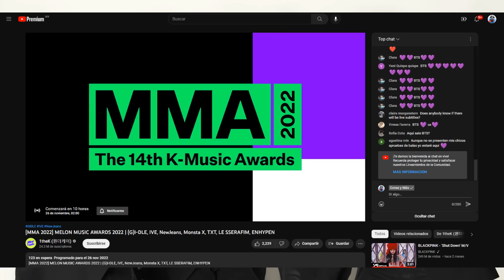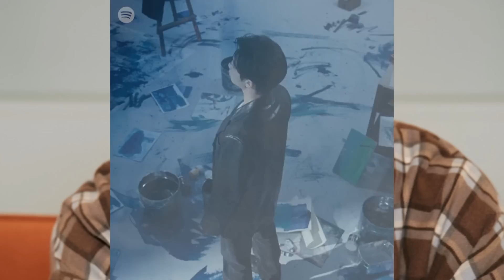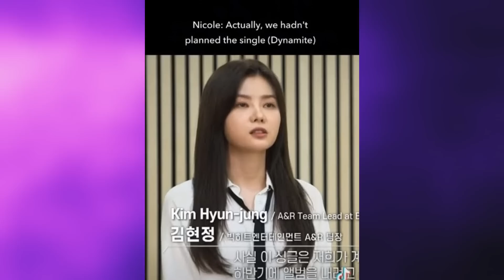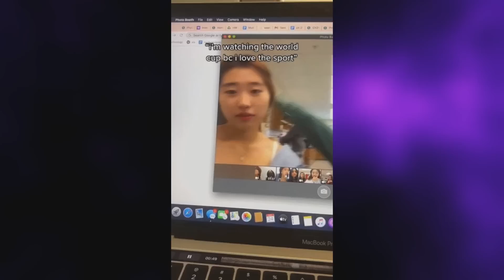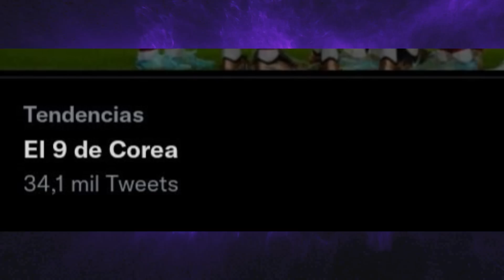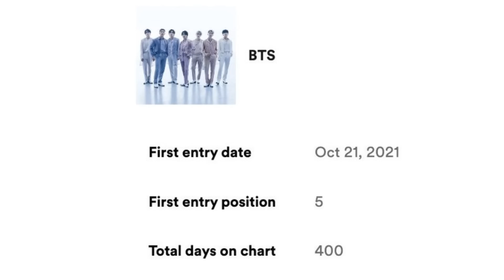DE ÚLTIMO MINUTO! LA CHICA con la que JUNGKOOK ha estado y ama quien es su NOONA? el jugador 9